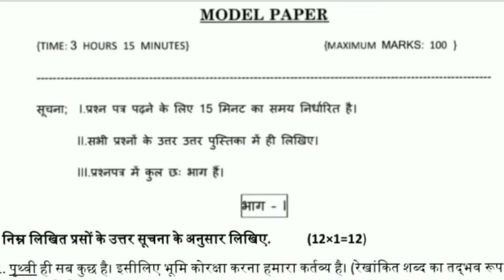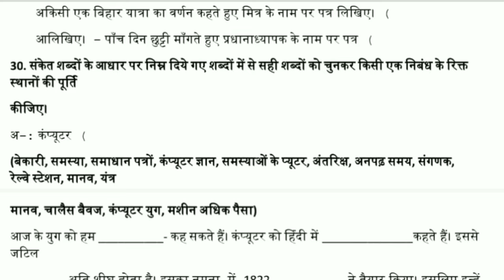🥳10th class hindi public paper leaked 2024 ll 10th class public exan 2024 question paper ll